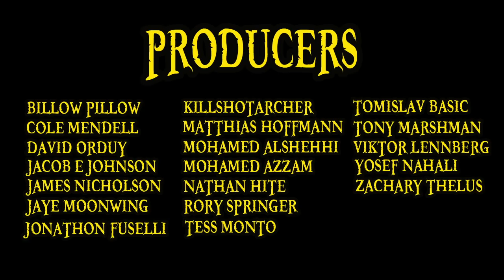Top 5 BEST Birds